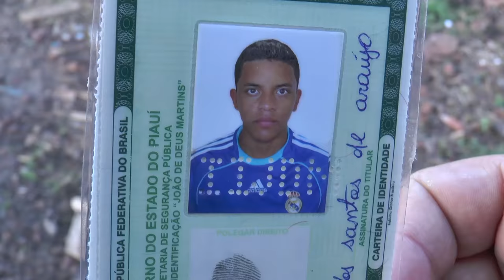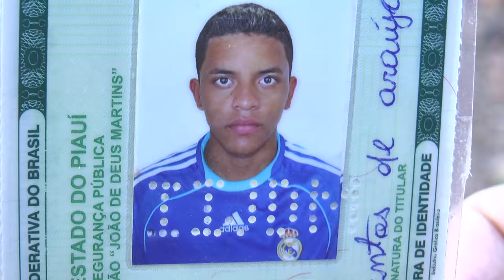Operação divisa apreende homem acusados de uma morte em Chaval no Ceará